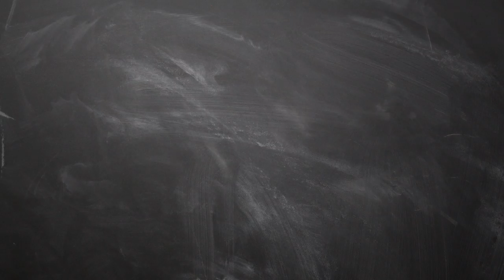4 4 2019 இன்றைய ராசி பலன் | Indraya rasi palan Tamil 4th april